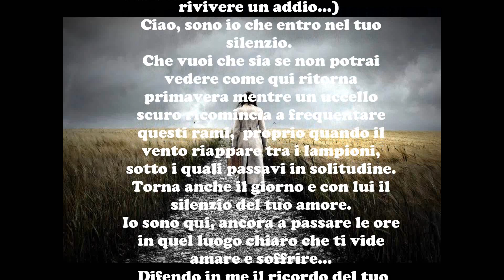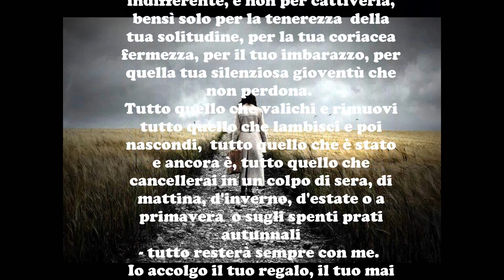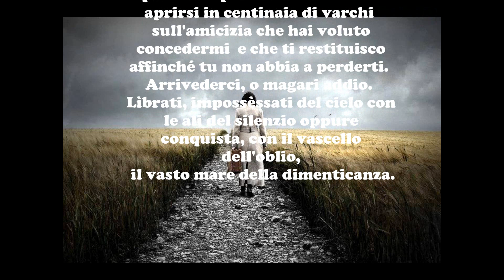Josiif Brodskij: VERSO IL MARE DELLA DIMENTICANZA - Le videopoesie di Gianni Caputo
Si precisa che Il video verrà immediatamente rimosso a richiesta qualora violasse inconsapevolmente la legge sul diritto d'autore